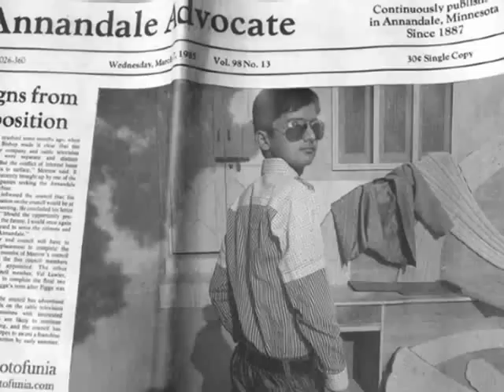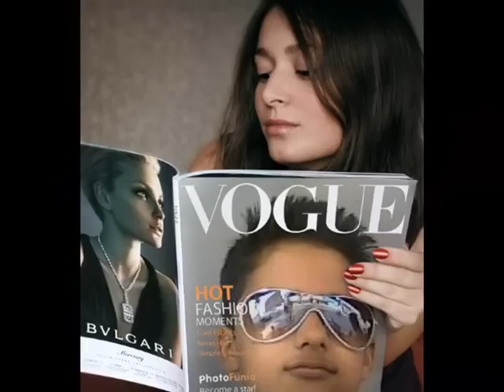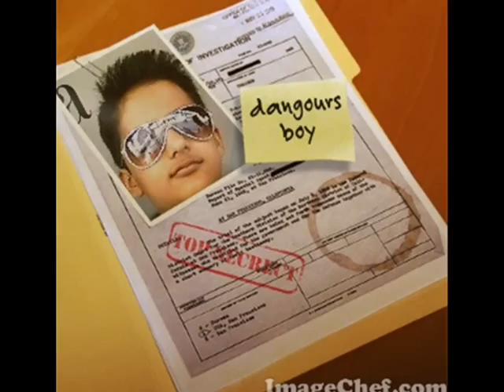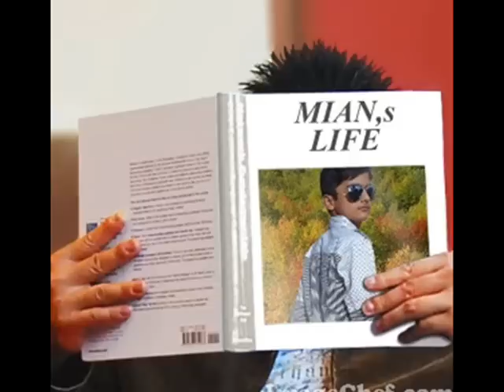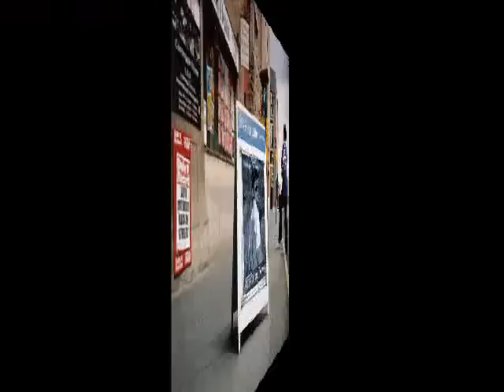AALOO CHAT song with mian's PIC